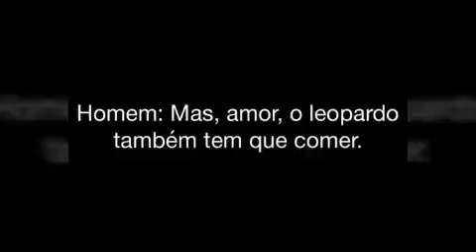Tente n rir